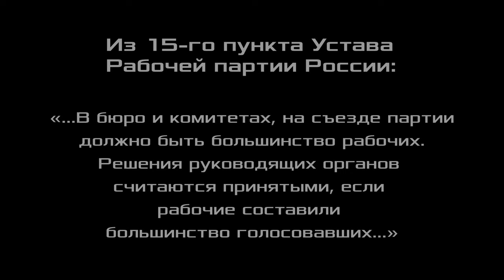1 апреля: день смеха по-сталински и по-хрущёвски. Александр Золотов, доктор экономических наук.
1 апреля: день смеха по-сталински и по-хрущёвски.
Александр Владимирович Золотов, доктор экономических наук, профессор, вице-президент Фонда Рабочей Академии, член ЦК Рабочей партии России, Нижний Новгород. 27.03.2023.